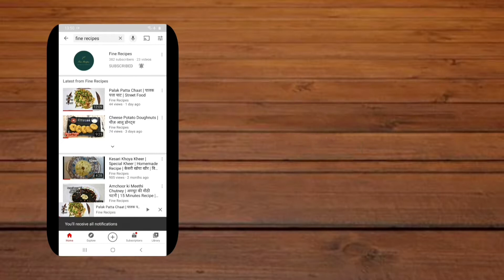Besan Ka Chilla | Besan Ka Chilla Recipe In Hindi | Fine Recipes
Recipe for Besan Ka Chilla!!

Ingredients:

1 cup Gram Flour
1/4 cup Rice Flour
1/2 cup Water
1/2 tsp Red Chilli Powder
1/2 tsp Garam Masala
1/4 tsp Turmeric Powder
1/2 tsp Salt
2 Green Chilli (Chopped)
Green Coriander
2 tsp Schezwan Chutney
Capsicum (Chopped) (3 Types)
1 pc Onion (Chopped)
1/4 tsp Chat Masala
1/4 tsp Black Pepper Powder
2 tsp Oil
1/4 cup Paneer

सामग्री:

1 कप बेसन
1/4 कप चावल का आटा
1/2 कप पानी
1/2 चम्मच लाल मिर्च पाउडर
1/2 चम्मच गरम मसाला
1/4 चम्मच हल्दी पाउडर
1/2 चम्मच नमक
2 हरी मिर्च (कटी हुई)
हरा धनिया
2 चम्मच शेजवान चटनी
शिमला मिर्च (कटी हुई) (3 प्रकार की)
1 प्याज (कटा हुआ)
1/4 चम्मच चाट मसाला
1/4 चम्मच काली मिर्च पाउडर
2 चम्मच तेल
1/4 कप पनीर

Chef: Preeti Jain.
Video Recorded and Edited By: Sanyam Jain.